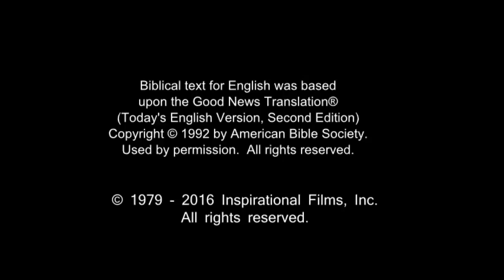Spanish, Latin American - Very Very Good News! ROMANOS! Romans 10 Verse 9 - Risen Jesus Saves!(16)